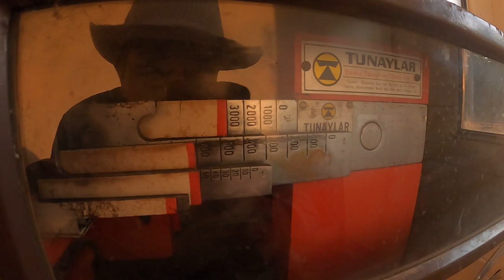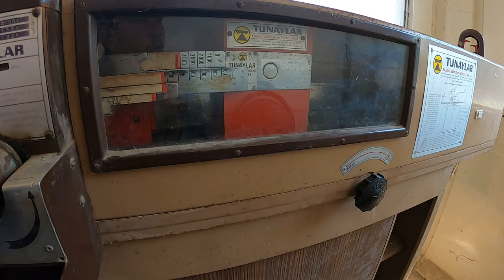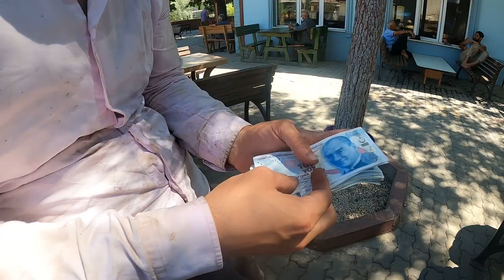Üzüm Hasadı Başladı, Nasıl Oluyor ? [GoPro]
Bu videoda size üzüm nasıl kesilir ne tarz yolculuktan geçiyor size onu göstermek istedim umarım hoşunuza gider iyi seyirler.